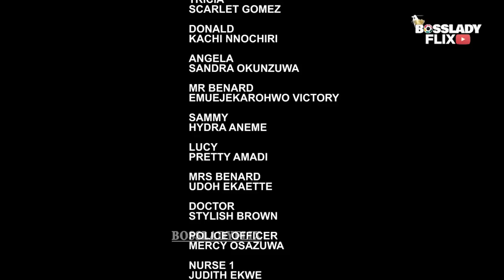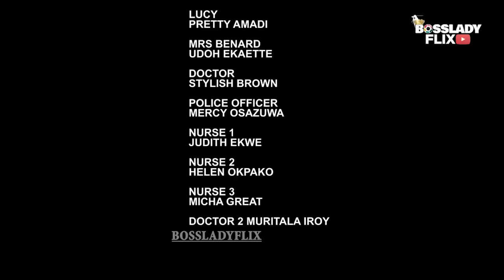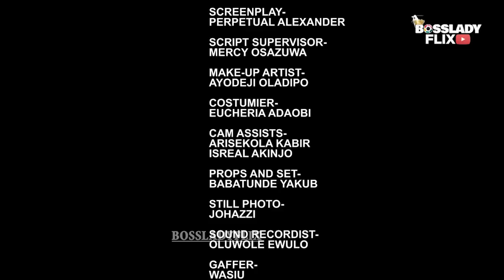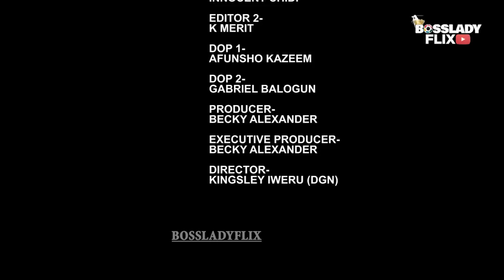MY RETRIBUTION - SANDRA OKUNZUWA, KACHI NNOCHIRI, SCARLET GOMEZ latest 2023 nigerian movie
HUNTING ME - SANDRA OKUNZUWA, KACHI NNOCHIRI, SCARLET GOMEZ